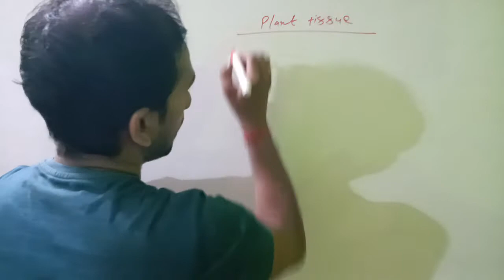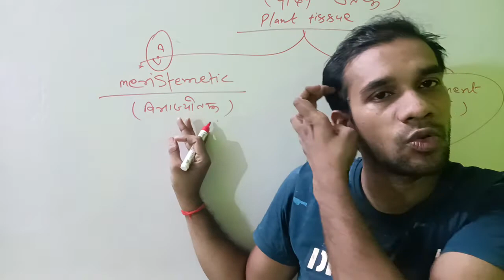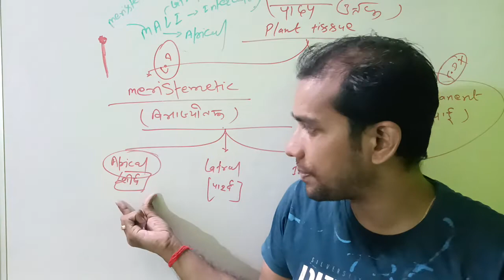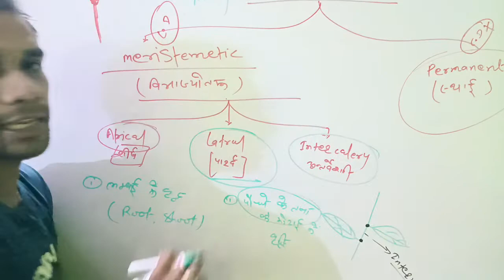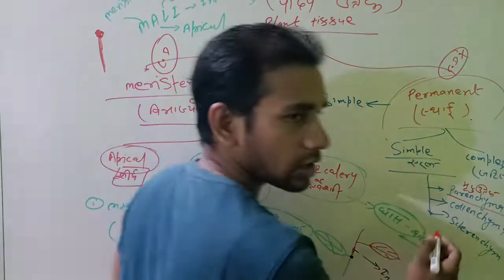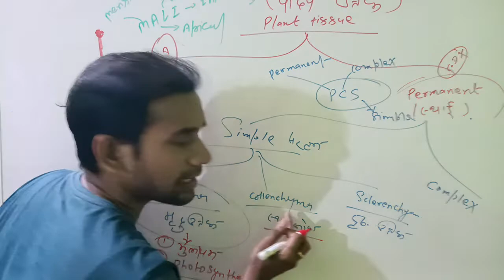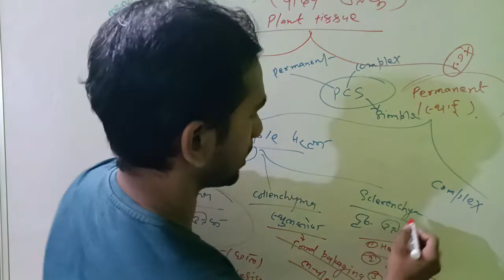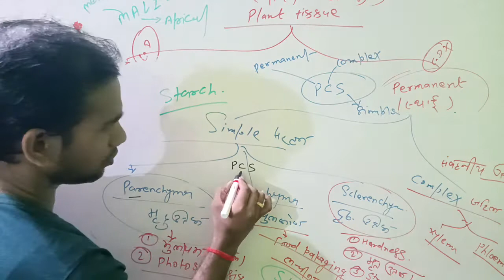पादप ऊत्तक|Plant Tissue|Group-D Science|By-Ravishankar Kumar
Your quaries

Railway Science
Plant Tissue